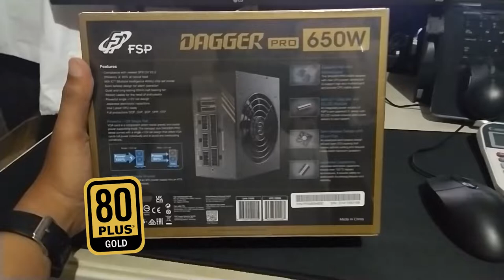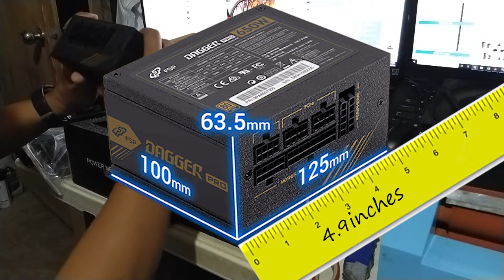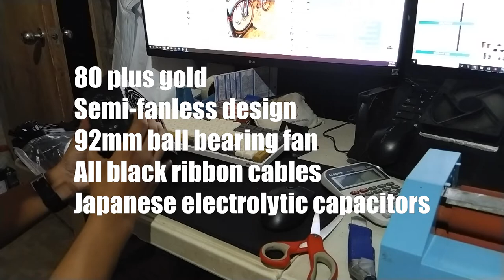FSP Dagger Pro 650w - LAZADA Philippines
Ordered my Dagger Pro 650w through Lazada PH. You can also find this specific PSU in Shopee.

This PSU is for my mATX build.